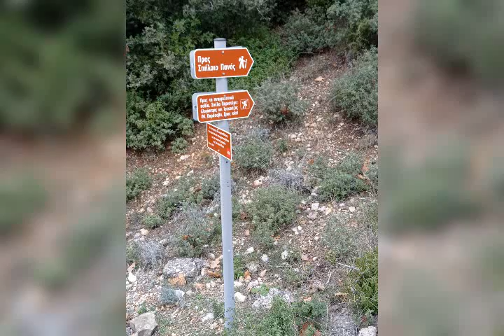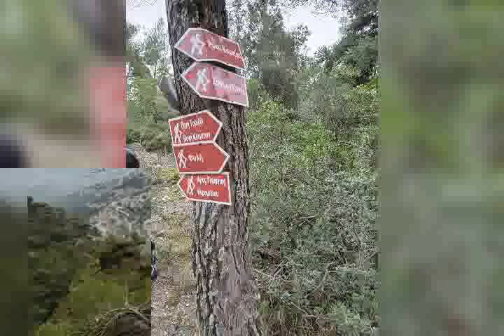Parnitha path,start point Monastery of Kiprianon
Round Trail path Monastery of st.Kiprianos ,canyon Zastani ,Alogopetra , Kiafa Kampera :6-6.5 hours,degree of difficulty 2